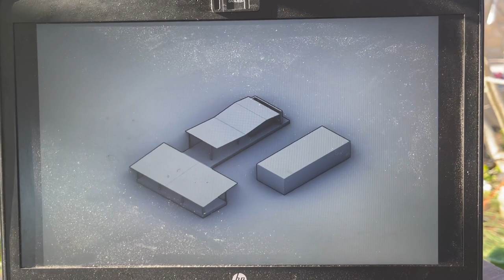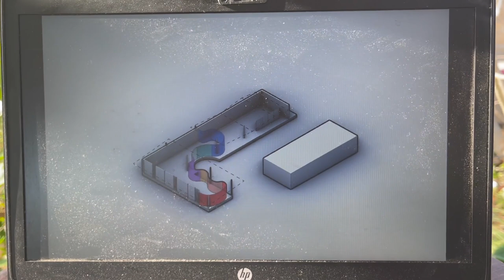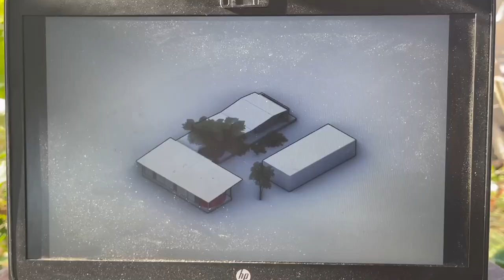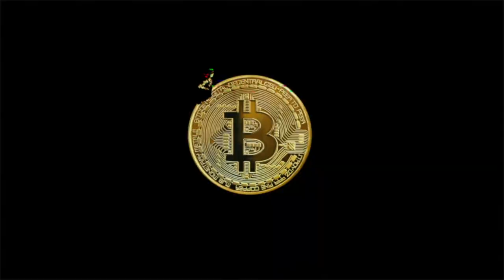BEAUTIFUL TO SEE WHAT YOU, ME & THE HUGE BITCOIN FAMILY IS ACHIEVING!! Thanks & LOVE from the kids!!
In todays video I update you one the school that we are building in Tulum Mexico for the poor children with the bitcoin family. You are doing this by being part of our community. THANKS!!!

⏰ Time Stamps ⏰
0:00 Intro
1:00 Building a School